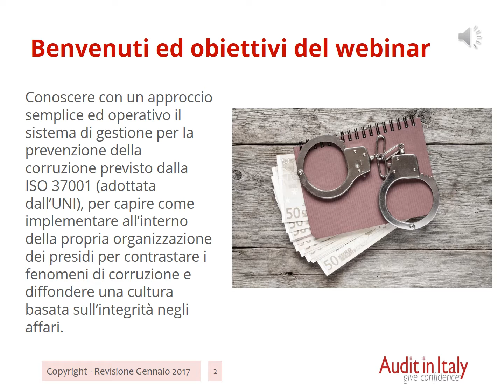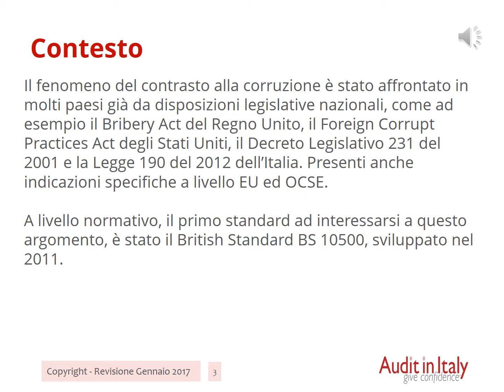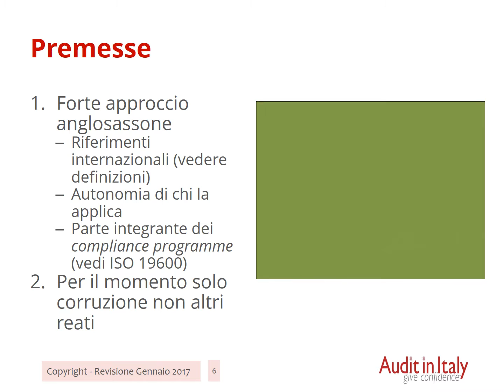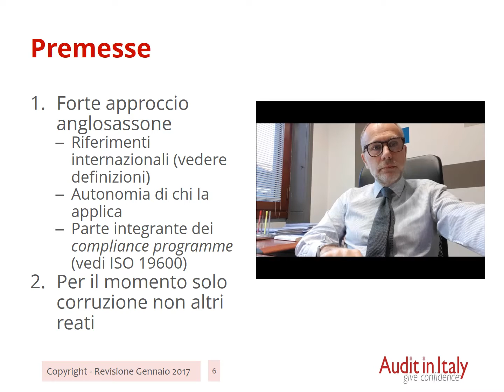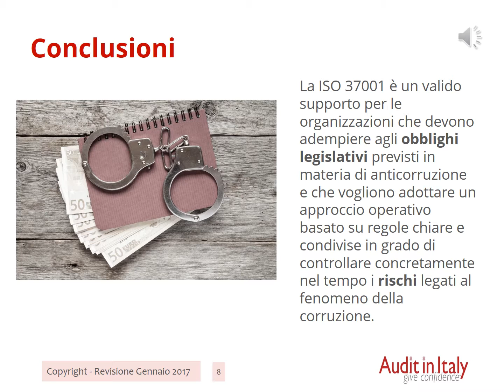Webinar di Audit in Italy sulla nuova ISO 37001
Il webinar illustra i concetti basi della ISO 37001, il nuovo standard sui sistemi di gestione anticorruzione